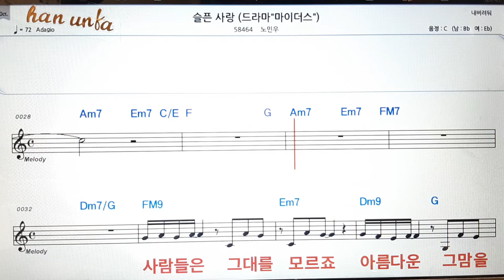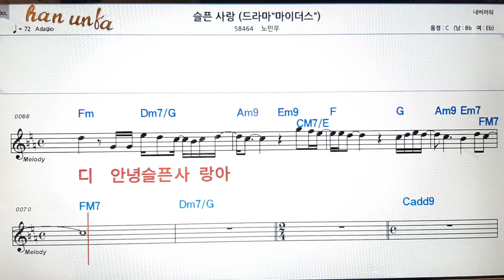슬픈 사랑/노원우👍노래 반주, 코드 악보,가라오케💋Karaoke*Sheet Music*Chord*MR